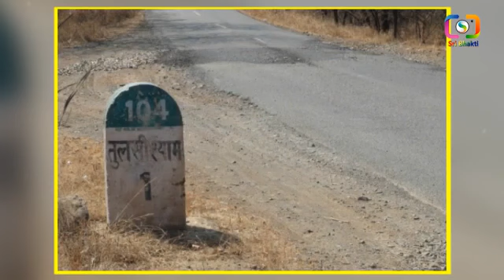కింద వాటర్ పోస్తే పైకి ప్రవహిస్తుంది సైంటిస్ట్ లకు కూడా మెంటలెక్కించే రహదారి రహస్యం | Sri Media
WATCH :  కింద వాటర్ పోస్తే పైకి ప్రవహిస్తుంది సైంటిస్ట్ లకు కూడా మెంటలెక్కించే రహదారి రహస్యం | Sri Media